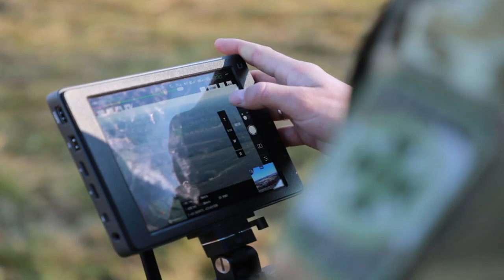Ukrán védelmi művelet a belarusz határnál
A művelet célja annak megakadályozása, hogy illegális bevándorlók lépjenek be Belarusz felől Ukrajnába.